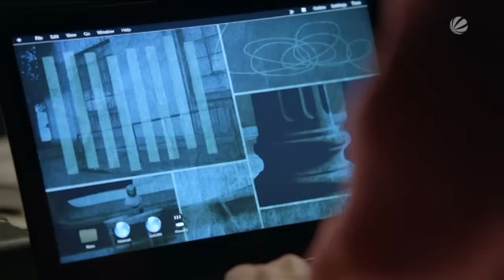Homeland - Season 2 German Trailer [Sat1]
HQ/16:9 - Homeland - Season 2 German Trailer Sat1

29.September 22:15 Uhr auf Sat1